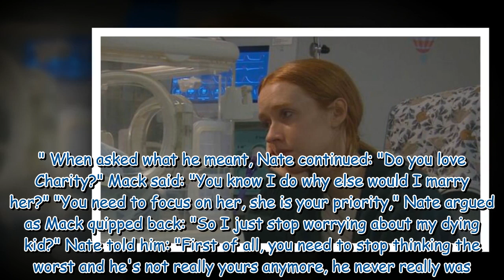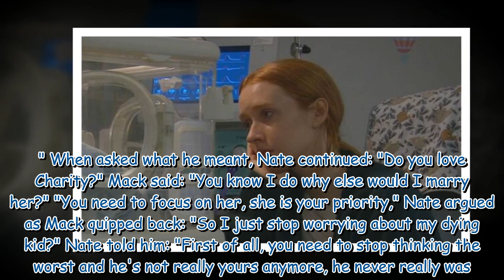Emmerdale fans 'work out' father of Chloe's baby in Nate twist